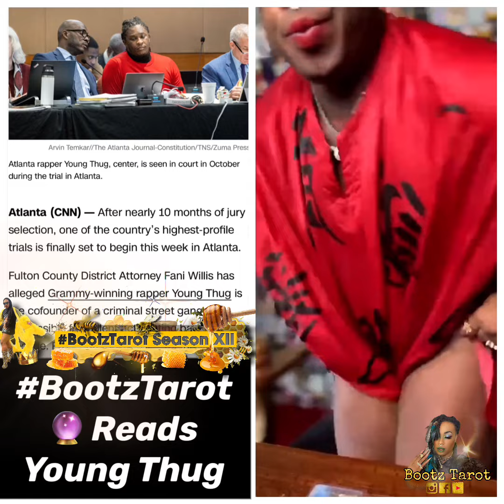BootzTarot 🔮 reads Young Thug‼️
SO This was the first time I allowed a Bootz Believer to be my Suzanne! 🥹 I think it went great. What do you think? Tell me about the story that was read and this idea in the comment section and I’ll see you shortly! ❤️